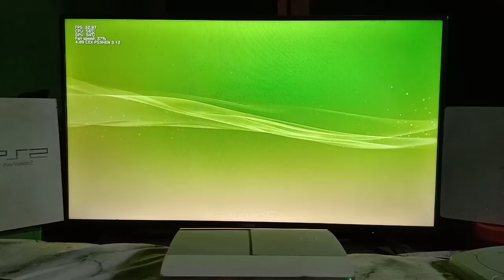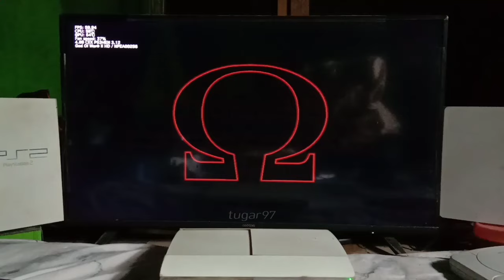Naik Kuda Gak Selesai Selesai Karena Versi Kompres, Apakah di PS3 Juga Sama, God of War 2 HD #6